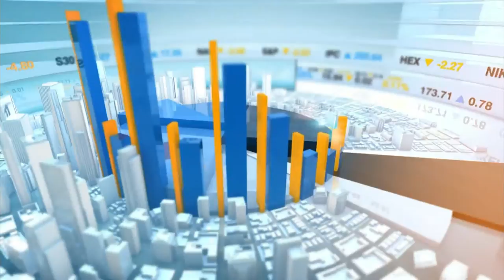Richard Quest talks Global Goals for the World Government Summit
Richard Quest, CNN international business correspondent and presenter of Quest Means Business, urges the importance of global action on the Sustainable Development Goals.